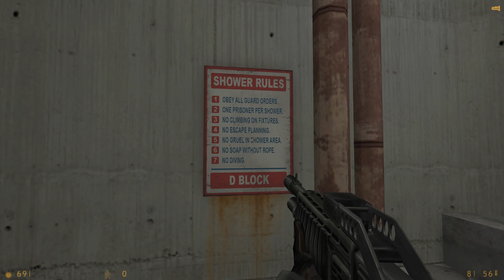Half-Life: C.A.G.E.D. - Mod Madness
How about something a little different? After all Doom doesnt have a monopoly on interesting mods, so why not check out some of the other stuff out there. This time we make our escape from the oppressive prisons cells of Half-Life: C.A.G.E.D.!

Half-Life: C.A.G.E.D. ▼